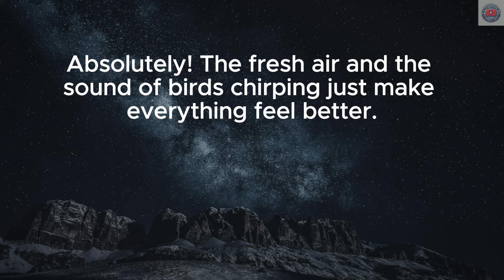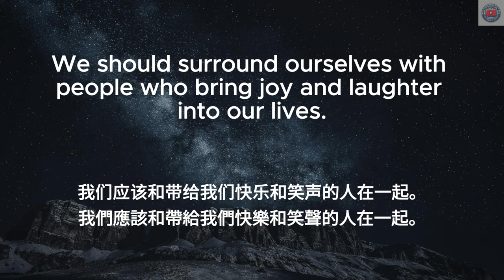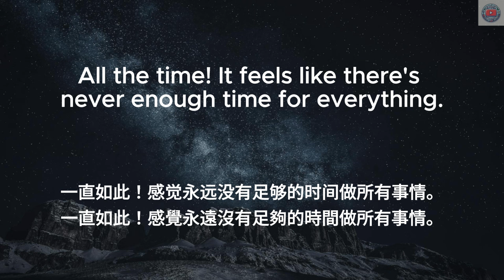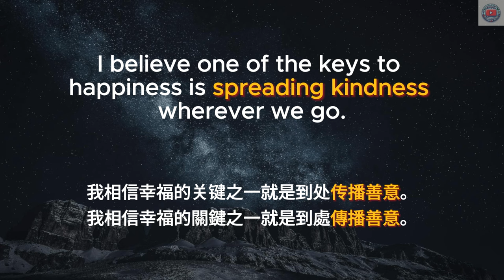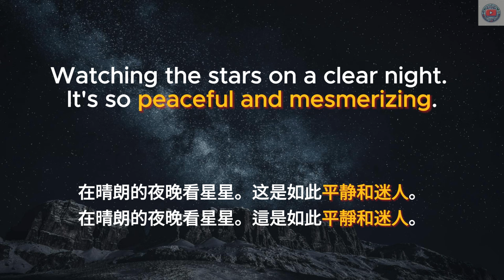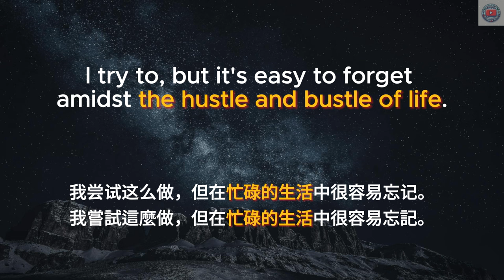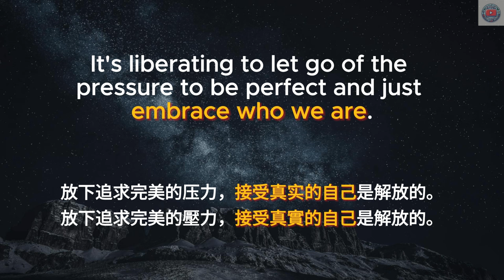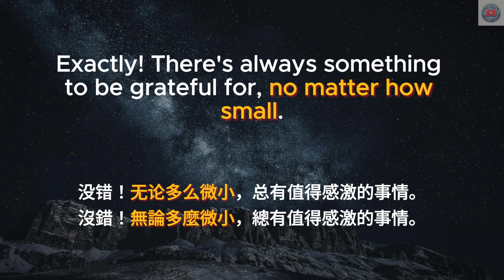▶ Listening Practice | 如何找到快乐 | How To Be Happy | 反复朗读 | 加中文配音 | 听力训练 | 零基础 | Conversations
学习方法：
1. 首先在没有字幕的情况下听一遍英文
2. 第二遍听英文，显示英文字幕
3. 第三遍听中文，加上中文字幕
4. 第四遍听英文，显示中英字幕和重点

Topics：
找到小瞬间的快乐
感恩日常祝福
与亲人分享欢笑
拥抱积极思维
寻找生活的平衡
欣赏大自然的美丽
在善行中找到快乐
在帮助他人中找到幸福
在家庭中找到幸福